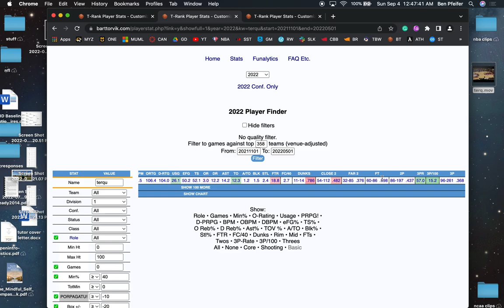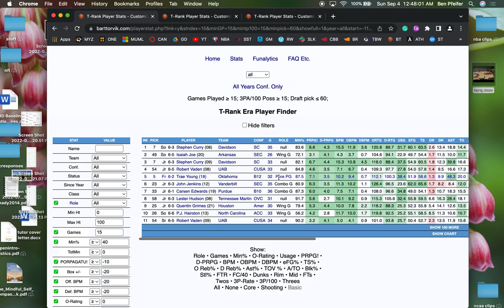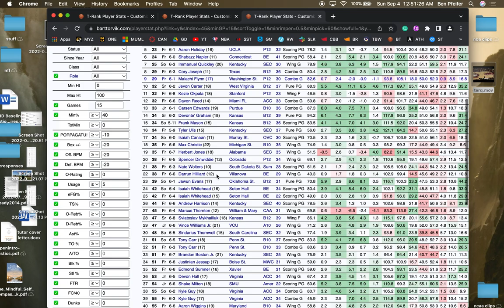how good is terquavion smith? - nba draft scouting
terquavion smith might be the best returner in the 2023 nba draft class. how good is he? how could he develop? let's dive in: